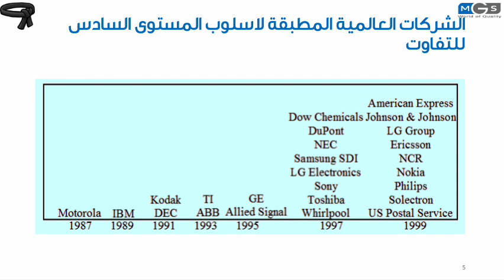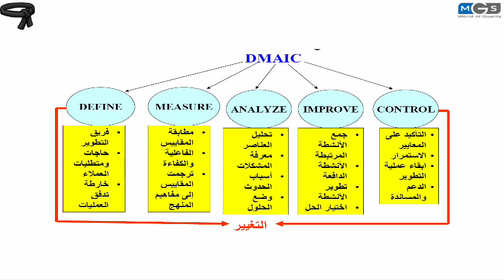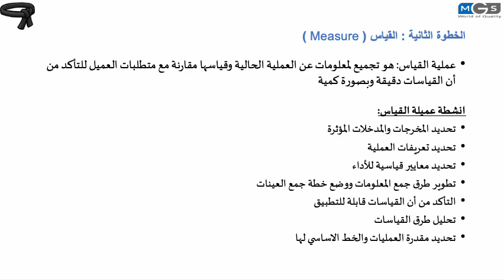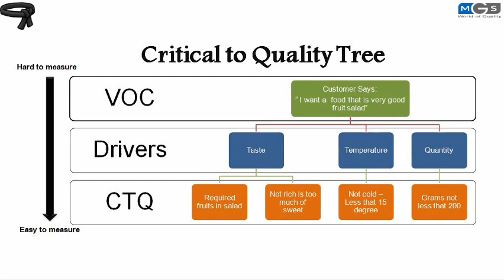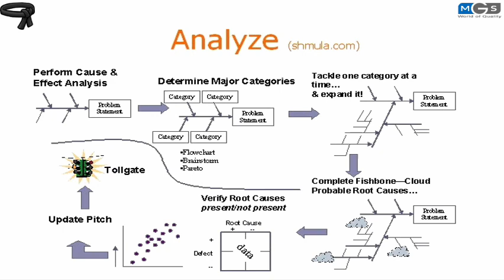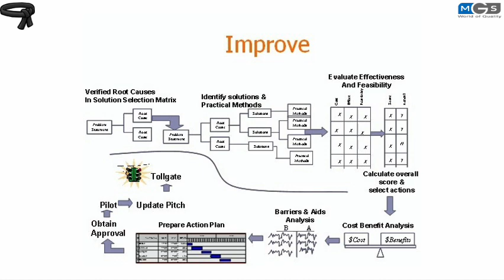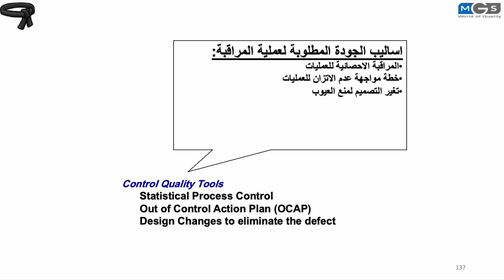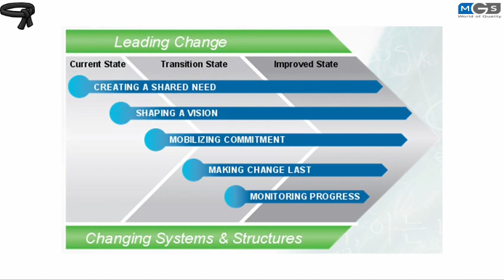الحزام الأسود منهجية ٦ سيجما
الجودة - منهجية ٦ سيجما